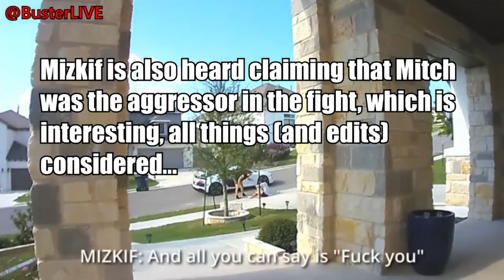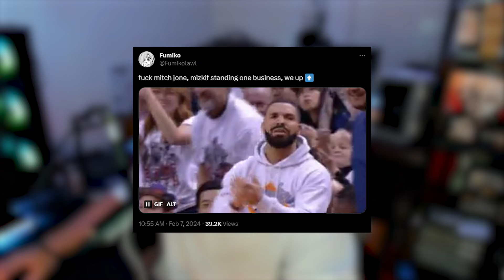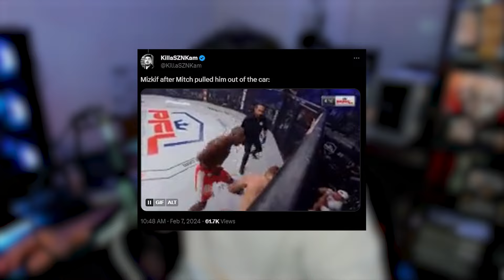MizKif Beats Up Mitch Jones In Altercation